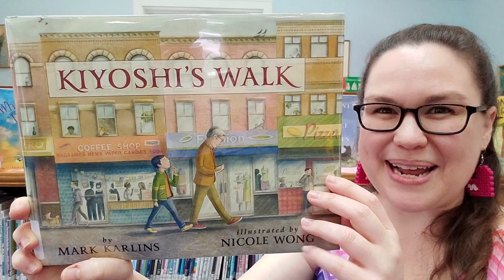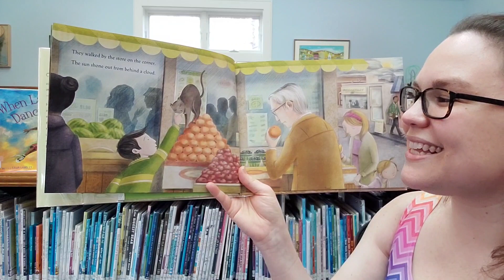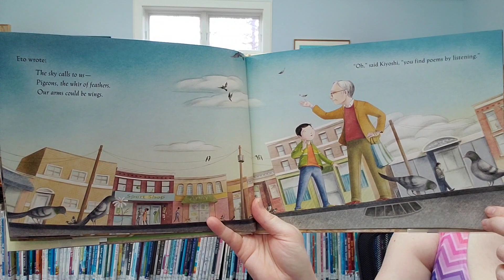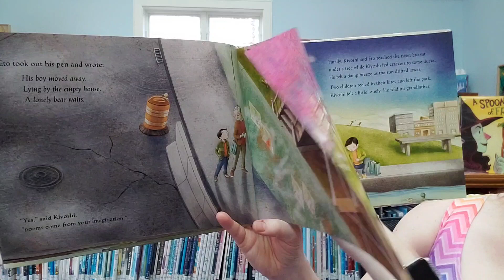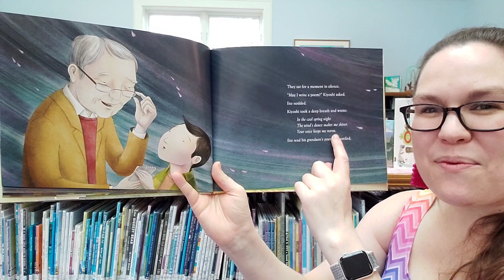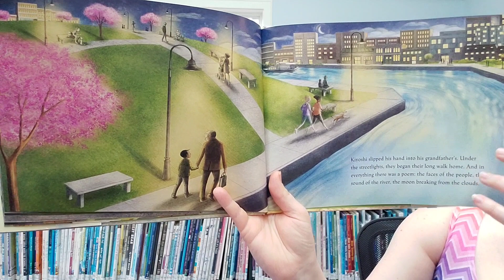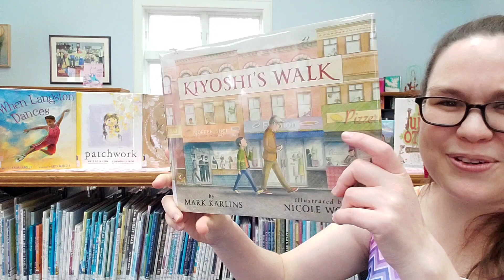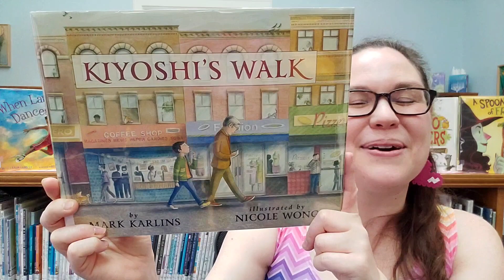Chickadee Read Aloud: Kiyoshi's Walk by Mark Karlins, illustrated by Nicole Wong